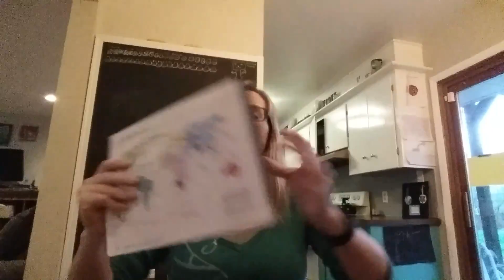Classical conversations cycle 2 week 23 new grammar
Math, science,  english,  geography,  history, latin timeline